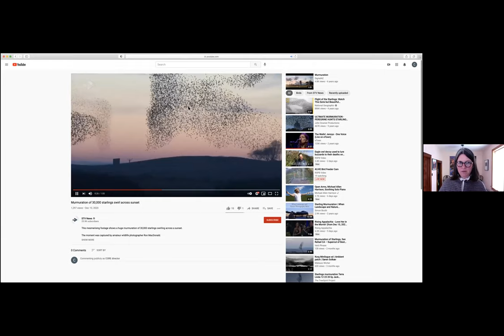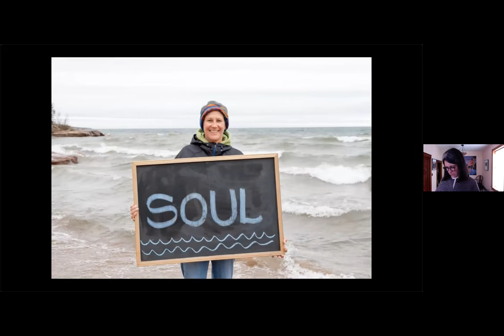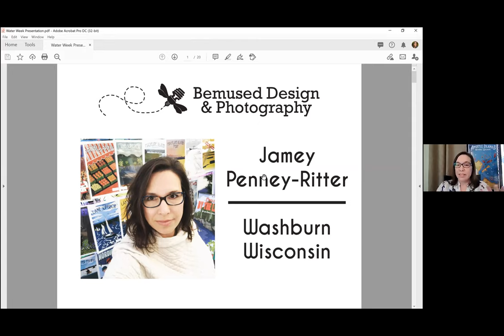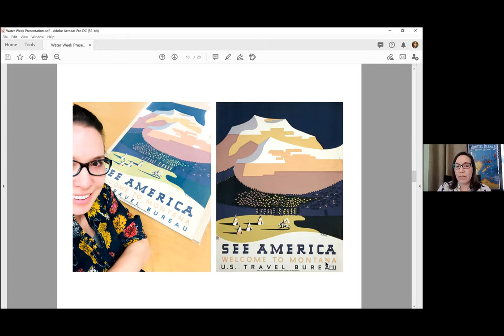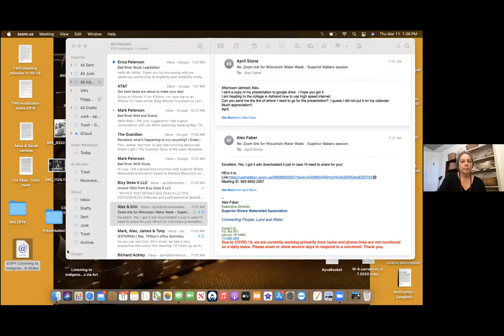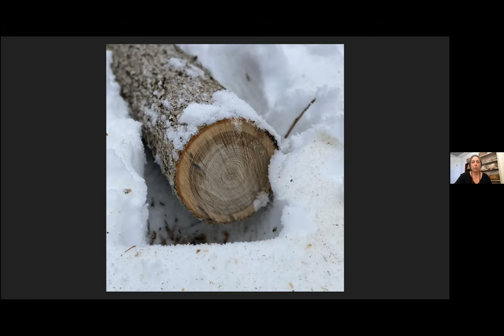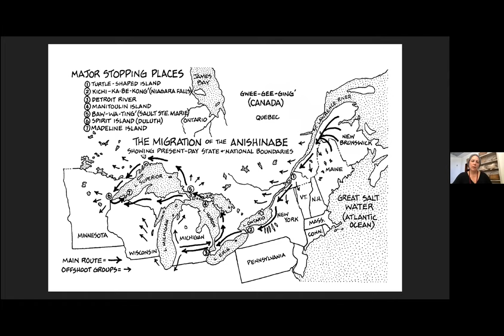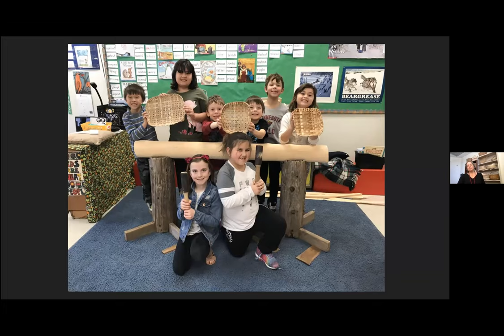Superior makers: A celebration of regional arts and water appreciation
Session Title: Superior makers: A celebration of regional arts and water appreciation

Session Overview: This 60-minute session will feature a diverse group of artists and makers whose work is inspired by Wisconsin waters. Lake Superior has inspired many people to express their celebration of its waters for centuries. Join us for a journey into cultural and artistic expressions that Lake Superior has inspired in three local makers. April Stone, Mary Dougherty, and Jamey Penny-Ritter discuss their crafts and how our waters have impacted their work and lives.